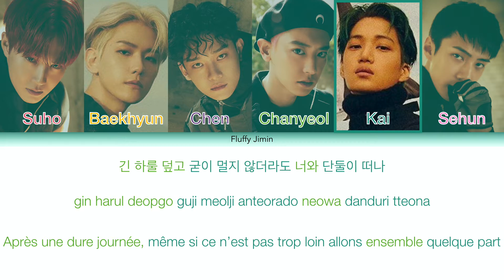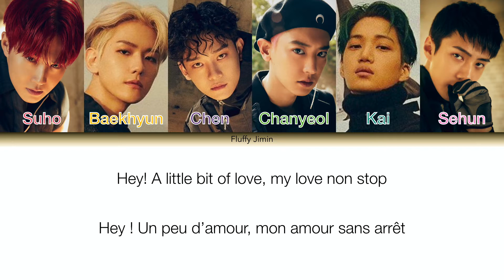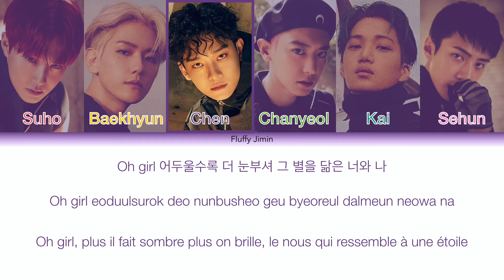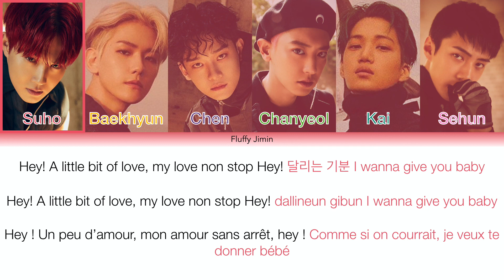EXO (엑소) - NON STOP [Color Coded] (Han/Rom/Français)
EXO - Non Stop vostfr